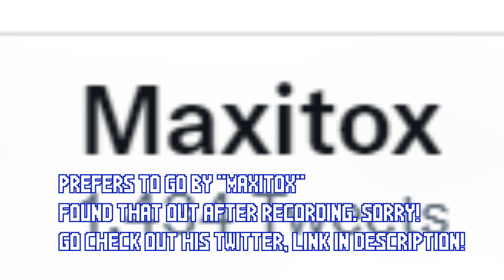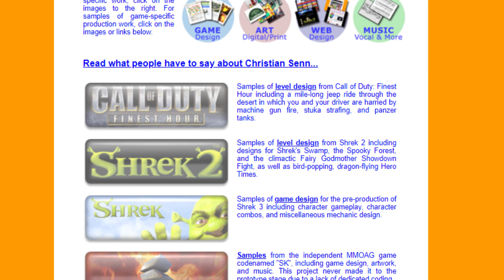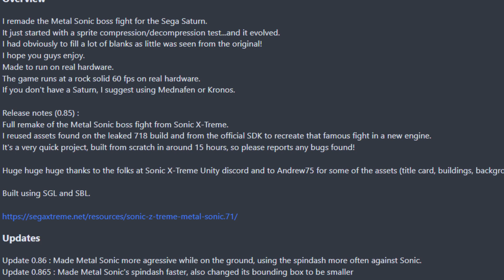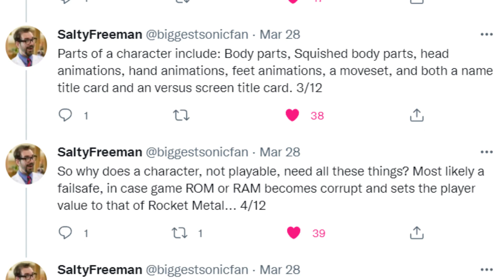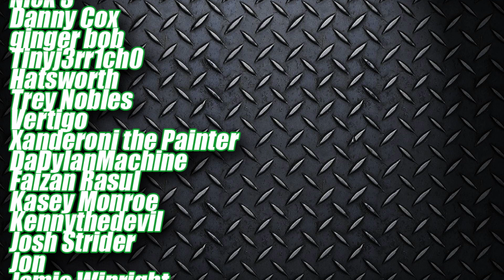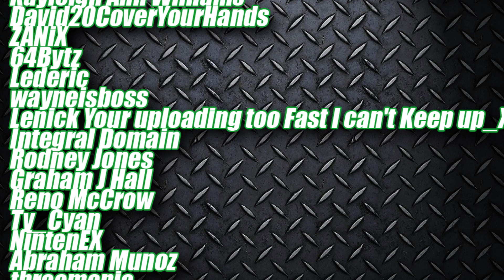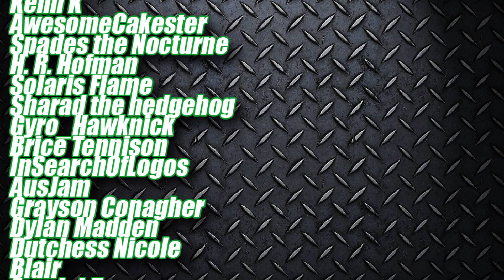The Missing Mechas of Sonic X-Treme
There are a lot of Sonic robots out there, but what about those that never made it off of Robotnik's assembly line? Let's take a look at one of the wildest concepts of the unreleased Sonic X-Treme!

A huge shout out to everyone mentioned in this video, including Maxitox for providing such detailed sources you will see below. Be sure to give them a follow on Twitter

(More links and references on those sites)

And to the kind gentleman who provided insight on Rocket Metal -